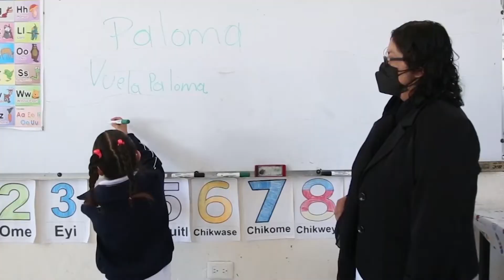Cierre atípico del ciclo escolar en Puebla